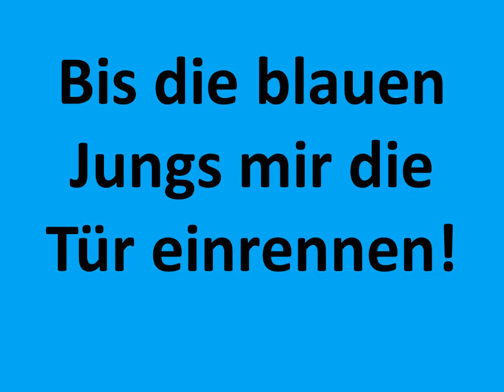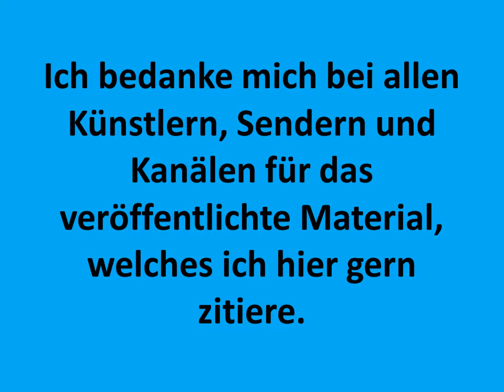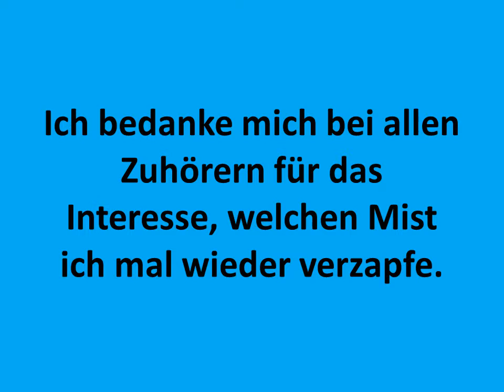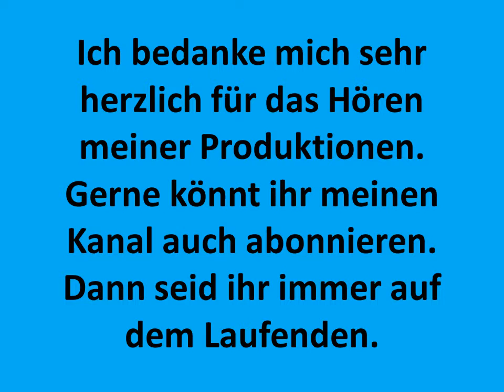Carsten Todt Wir sind 50 Millionen New York City Instrumental spinningmerkaba